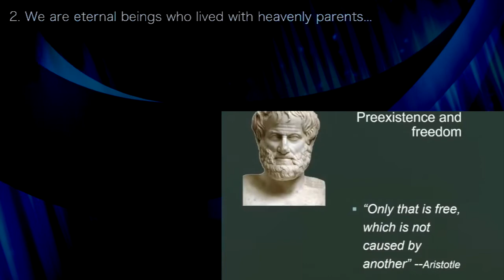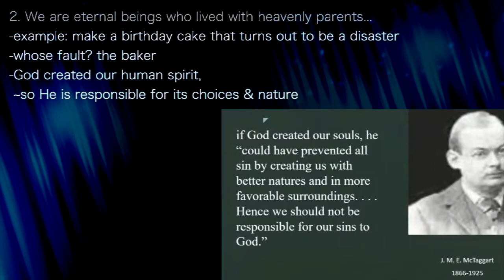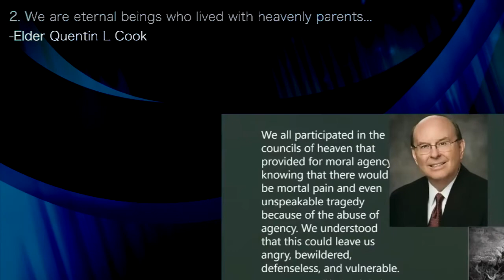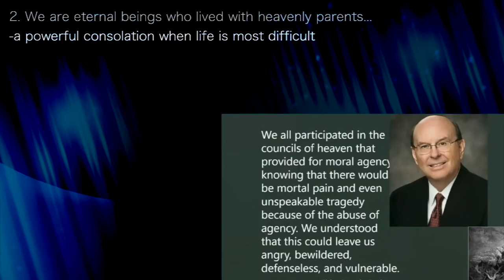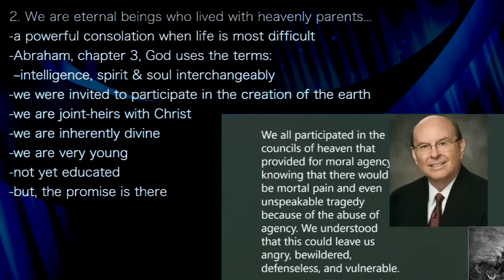Terryl & Fiona Givens 2: Gems of Restoration: We're eternal beings who lived with heavenly parents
Sunderland Stake Fireside
Sunderland UK
20 Sep 2020

2. We are eternal beings who lived with heavenly parents...
-example: make a birthday cake that turns out to be a disaster
-whose fault? the baker
-God created our human spirit,
 ~so He is responsible for its choices & nature

-McTaggart said: Only one solution:
 ~our soul is as eternal as God
-Joseph Smith taught: We are co-eternal with God
-meaning: we are responsible &
-truly free because our spirit
 was not created by
 a superior being

-Elder Quentin L Cook
-we are not innocent victims of Adam & Eve's decision
-we participated in those councils that determined
 ~the nature of mortal life
-we were given a foretaste of
 the ordeals we would face
-when we face the worst that
 life throws at us...
-we foresaw these tragedies &
-we willingly agreed to
 participate

-a powerful consolation when life is most difficult
-Abraham, chapter 3, God uses the terms:
 ~intelligence, spirit & soul interchangeably
-we were invited to participate in the creation of the earth
-we are joint-heirs with Christ
-we are inherently divine
-we are very young
-not yet educated
-but, the promise is there

This video is intended for everyone who has an interest.
It is a presentation by two outstanding members of the church.
It is not presenting official church doctrine, but rather,
their personal testimonies and research on
spiritual, eternal, and historical matters.